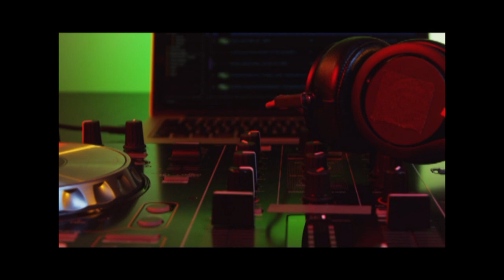Classic RnB music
Classic RnB over today's beats.